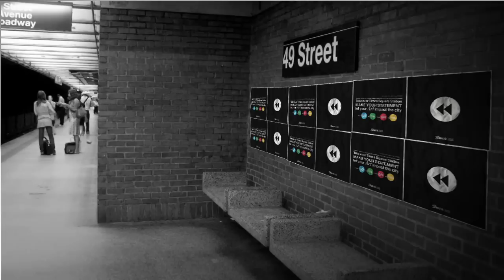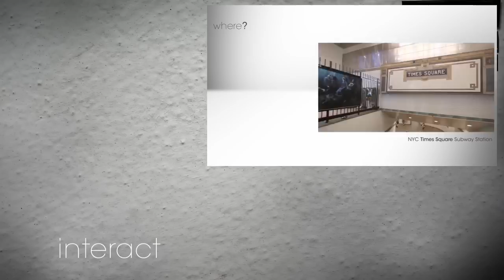Rewind by Sharpie (play in hd)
Sharpie rewind was born after a couple of meetings in an alley with my friend Mihai, while drinking some beers letting the classes stress go, we came up with this idea and decided to put aside everything else for 48 hours and execute it as soon as possible.